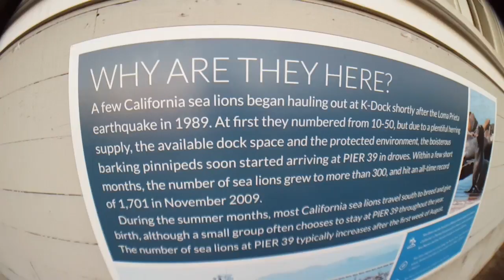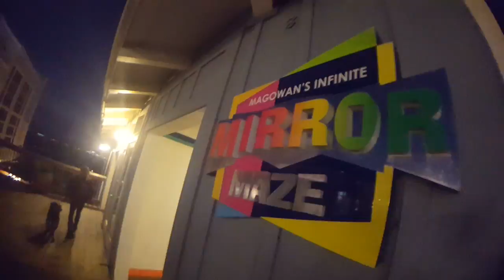Patrick vs Maze 2.0 E69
With only a few weeks left before Patrick returns to Guide Dogs of the Desert​, Amie and Matt take him to PIER 39​. Patrick shows no hesitation when asked to navigate a mirror maze that ended up making him nauseated.

Hosted By: Amie Chapman

Created By: Matt Chapman